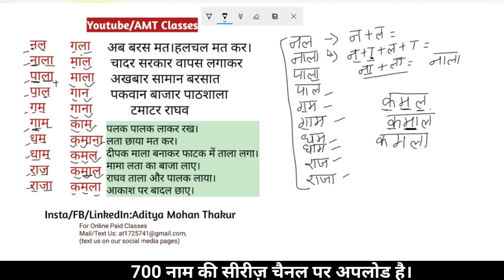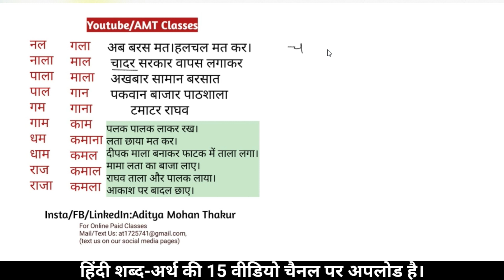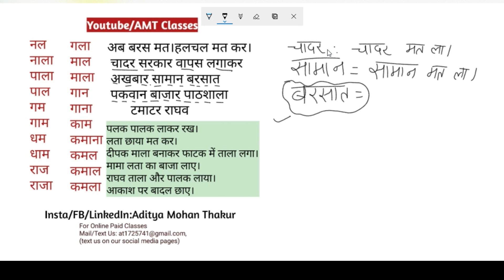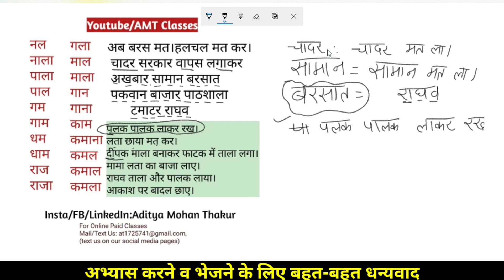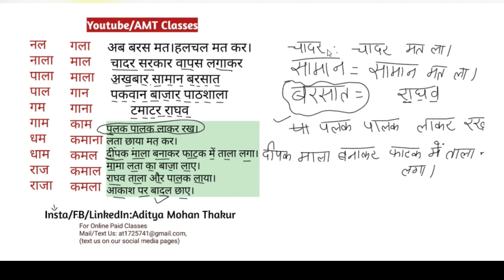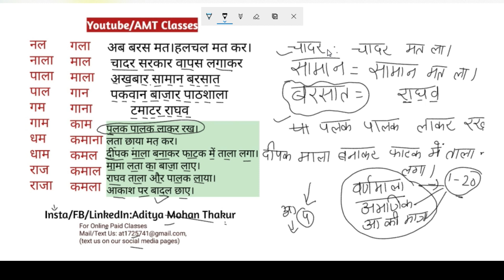Aa Ki Maatra Revision Class 3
Yah Hindi Seekhne Ki Video Class 3 h.
Isme ham hindi aa ki maatra wale shabd padhna aur likhna seekhenge

It's a Aditya Mohan Thakur's Production.

शुरू से हिंदी सीखने के लिए आप हमारे चैनल AMT Classes से जुड़कर हिंदी मात्राएँ,इमला,नाम लिखना, शब्द-अर्थ और कठिन शब्द पढ़ना लिखना सीख सकते हैं।
चैनल playlist में सभी वीडियोस लाइन वाइज लगी हुई है।

इससे पहले नाम लिखने की ,कठिन शब्द ,इमला और मात्राओं के अभ्यास की सीरीज अपलोड की जा चुकी है।
सभी वीडियो के लिंक नीचे दिए गए हैं।

Aditya Mohan Thakur Is an Educator. He has three YouTube Channels And Million Of Viewers And Lakhs Of subscribers... He is fond of teaching. He is crazy about teaching Basic Education Concepts. He's working for Basic Learners.